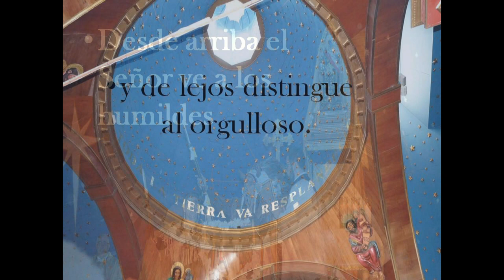GOTITAS DEL ESPIRITU SANTO 18